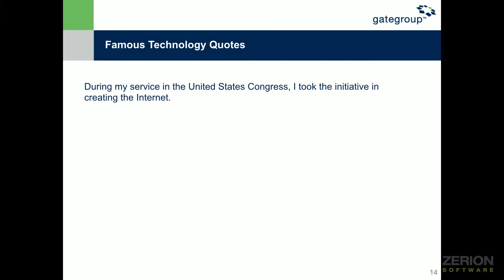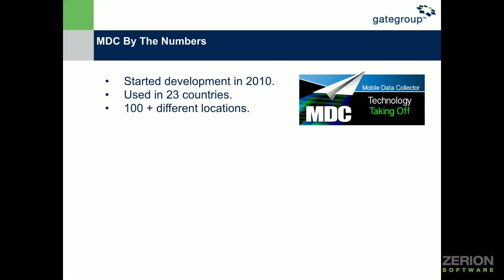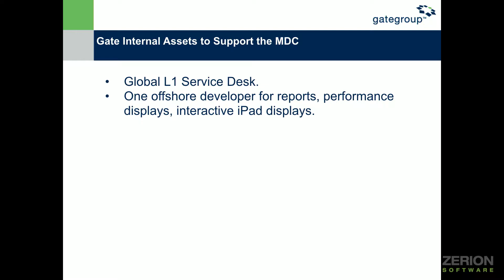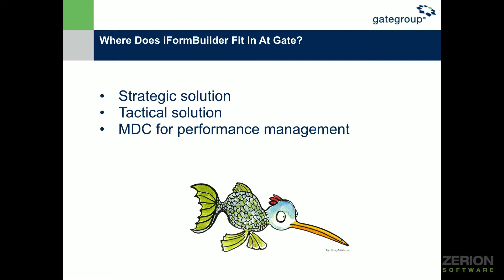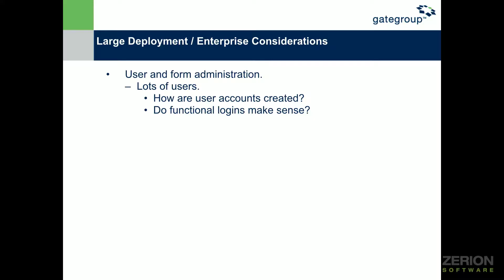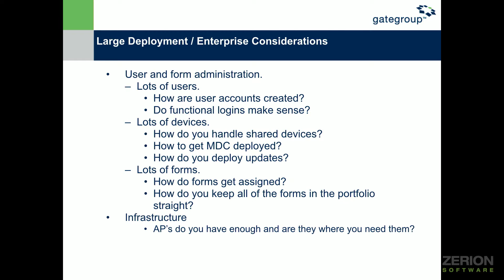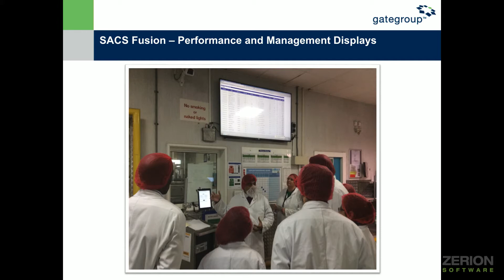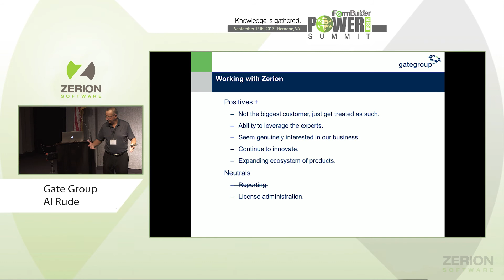Gate Group: 2017 Power User Summit